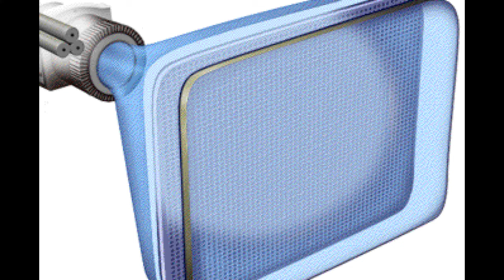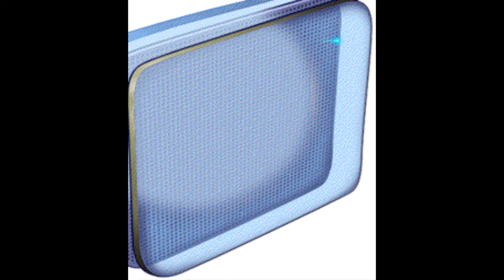¿Como funciona el TELEVISOR o TV? - Grandes Inventos - Unlimited